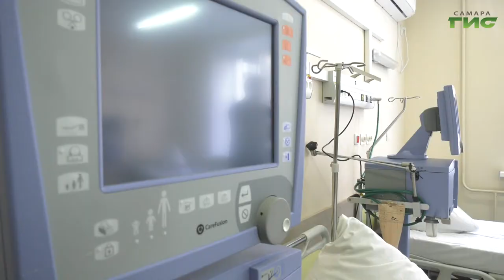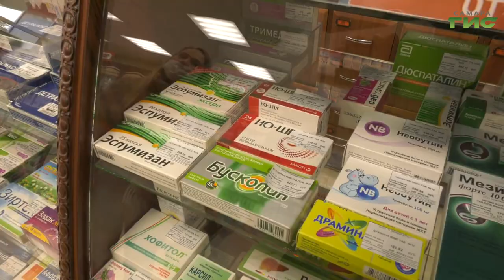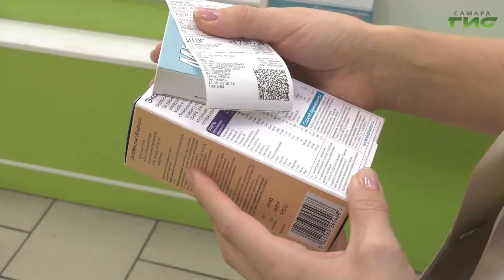Каникулы школьников себя оправдали — число заболевших из этой возрастной категории снизилось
За сутки в Самарской области снова зарегистрировали 191 случай заражения новой коронавирусной инфекцией. Каникулы школьников себя оправдали — число заболевших из этой возрастной категории снизилось. А система здравоохранения региона готовится начать вакцинацию от COVID-19. О чем еще говорили на оперативном штабе по предупреждению  распространения коронавирусной инфекции, в нашем сюжете.